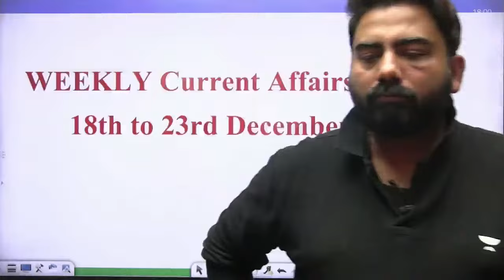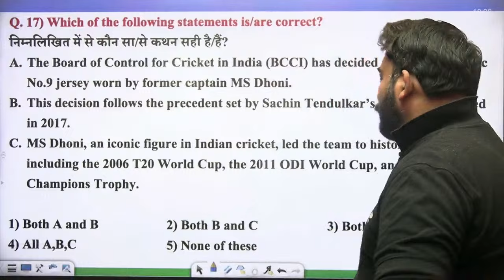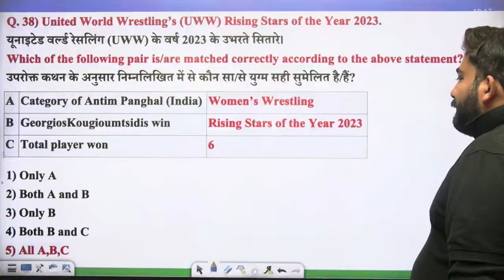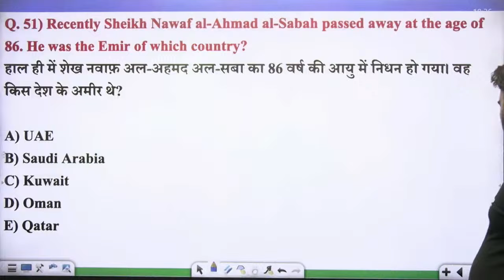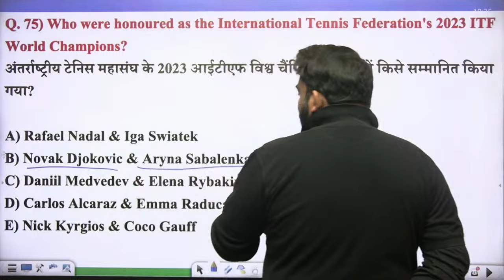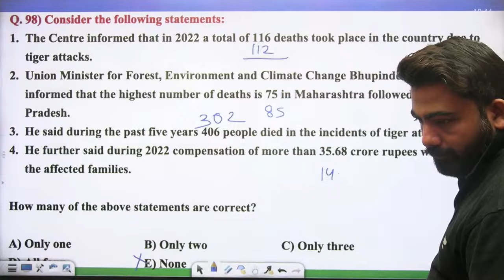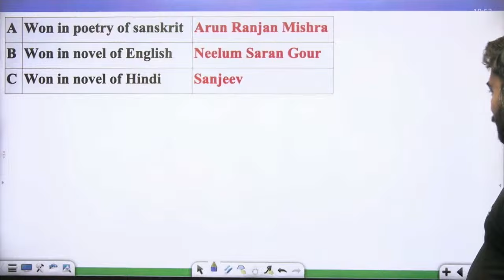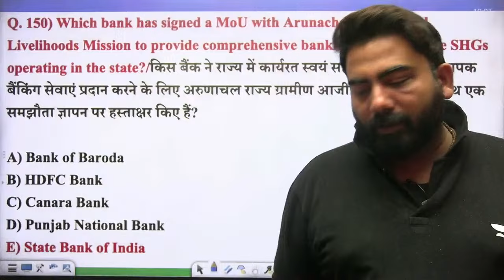Weekly Current Affairs Revision | 18th to 23rd December 2023 | Abhijeet Mishra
Join Abhijeet Mishra for a comprehensive recap of the week's most significant events in our Weekly Current Affairs Update. Stay ahead of the curve as Abhijeet Mishra brings you the latest news, crucial developments, and insightful analysis from 18th to 23rd December. This Current Affairs Revision is your go-to source for staying informed and well-prepared.

Banker Foundation Course of Reasoning for All Bank Exams by Puneet Sir

VARDAN Mains Reasoning Course for All Bank Exams by Puneet Sir

Mains Batch for English by Vishal Parihar for All Bank exams

Neev 1.0 - Complete Maths Foundation Batch for All Banking & Insurance Exam 2023-24

➤ About the Educator:  Abhijeet Mishra has over 6+ years of teaching experience in Bank Exams. His expertise in GA and effective communication skills make him an ideal mentor for those looking to deepen their understanding of the subject and excel in their academic pursuits.

You can enroll to Unacademy Subscription and get the following benefits:
1. Learn from your favourite teacher
2. Dedicated DOUBT sessions
3. One Subscription, Unlimited Access to Live Online Classes and Videos
4. Real-time interaction with best-in-class teachers
5. You can ask doubts in live online classes
6. Limited students in each Class
7. Download the videos & watch them offline
Feel free to spread the word – share the videos with your friends and classmates.